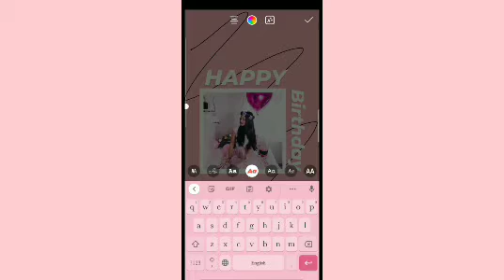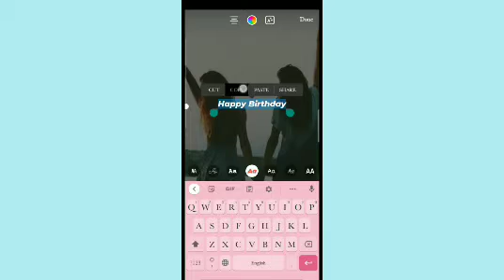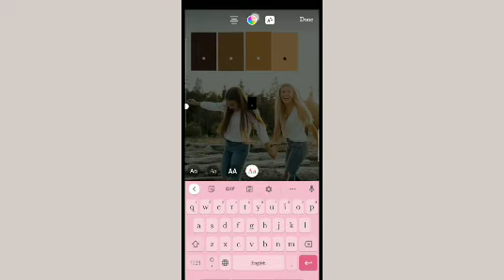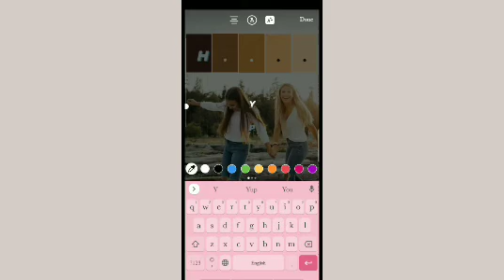3 New Instagram Happy Birthday Story Ideas ♡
Hi Everyone !!! I hope u all are doing well.

♡So in this video, I have shared "3 New Instagram Story Ideas -HAPPY BIRTHDAY-"
♡I hope u will love it.
♡Do Let me know in comment section if you want to see more OR suggest any topic.

ig story ideas
instagram stories
instagram story tricks
trendy instagram story ideas
insta story
best instagram story ideas